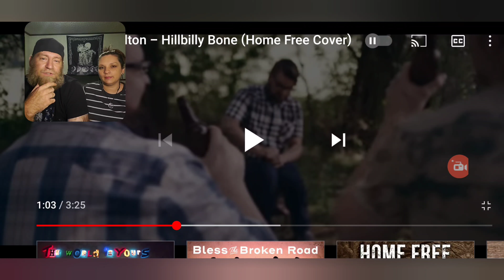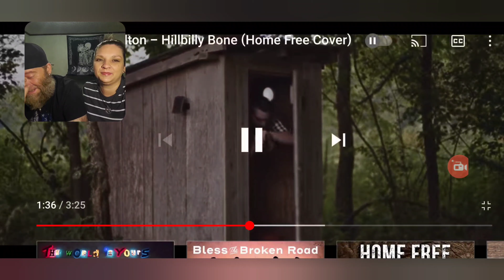The Swolemates reaction to "Hillbilly Bone" cover by Home Free. Much fun!!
Send mail for unboxing videos!